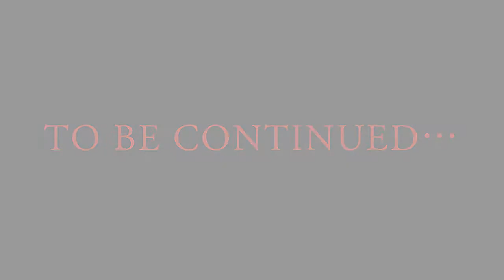#92 ダークソウル3 ライブ配信侵入ダイジェスト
若干使い回しのクリップもありますが、楽しんで頂ければと思います('O'*)
いつだかのライブ配信のまとめです。※マイク調整ミスで声が割れる部分があります